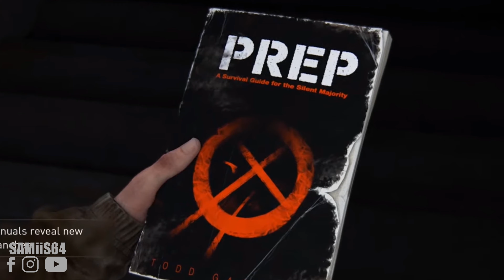The Last Of Us PART 2 REVIEW مراجعة اللعبة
بدون حرق
no spoilers !
ان لم تنشر هذا الفيديو Neil druckman منعك